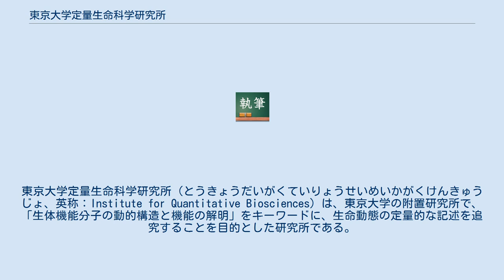東京大学定量生命科学研究所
東京大学定量生命科学研究所（とうきょうだいがくていりょうせいめいかがくけんきゅうじょ、英称：Institute for Quantitative Biosciences）は、東京大学の附置研究所で、「生体機能分子の動的構造と機能の解明」をキーワードに、生命動態の定量的な記述を追究することを目的とした研究所である。
2018年4月1日に、東京大学分子細胞生物学研究所を改組・改称してできた研究所である。
 これまでの構造生物学、ゲノム科学を活かしつつ、数学、物理学、化学、情報学、工学、人工知能研究を柔軟に取り入れ、個別研究の枠を取り払い、既存手法の刷新も含めた、より定量性を重視した新たな方法論を開発、共有しつつ研究を発展させていくことを主旨としている。
略称は定量研、IQB。
 日本学術会議の勧告により、1953年8月1日に応用微生物研究所が東京大学附置研究所として設置された。
応用微生物研究所は微生物学の研究を目的としていたが、より広い分子生物学の研究を推進するため、1993年4月1日に分子細胞生物学研究所に改組された。
 2016年8、9月に受理された不正告発により、2018年4月1日に定量生命科学研究所と改称、既存の13の研究分野および2つの研究センターを廃止し、相互補完する機能である2部門、2研究センターからなる4研究領域に新設、基盤技術（実験動物の管理、可視化技術、ゲノム解析技術、質量分析技術）を中央化した中央実験室の設置などの中核となる研究施設の共通化、大講座制による運営など研究室の垣根を越えたオープンな研究環境を目指している。
 分子細胞生物学研究所は東京大学大学院の教育も担当している。
以下の研究科・専攻から大学院生を受け入れている。